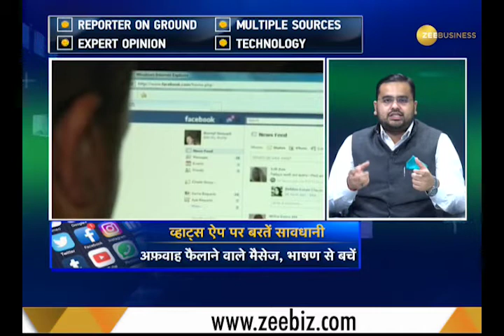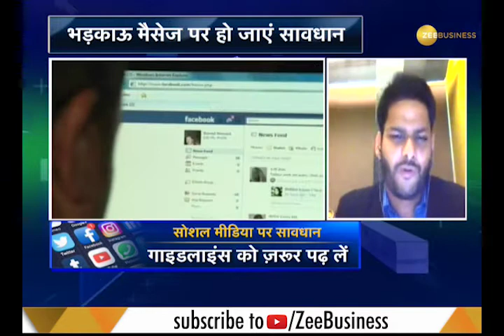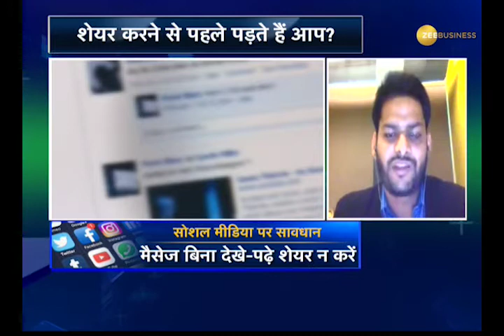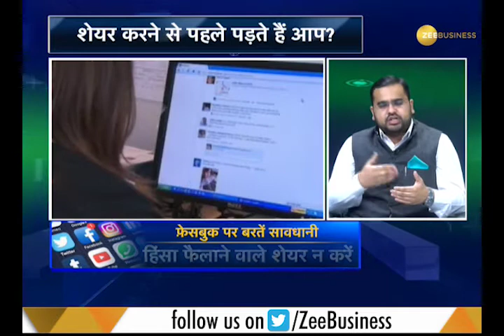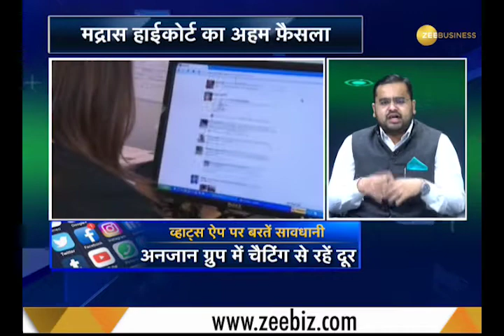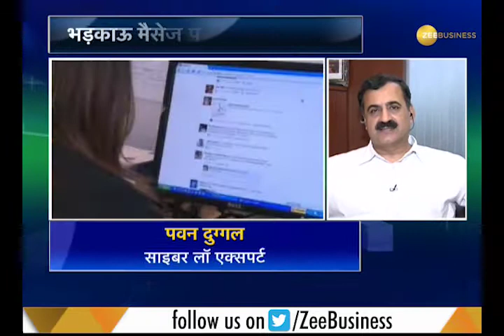Special segment on social media messages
Watch Zee Business special segment on social media messages.